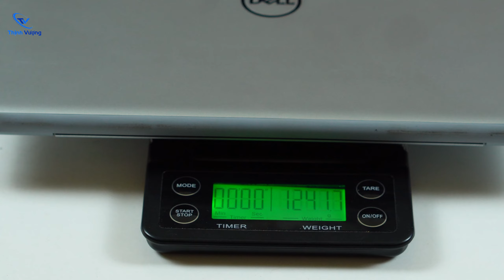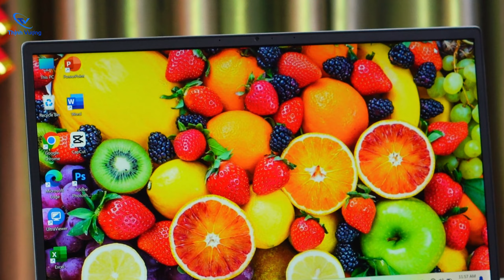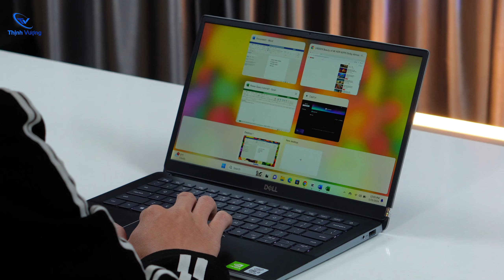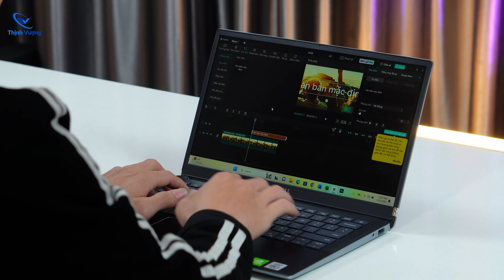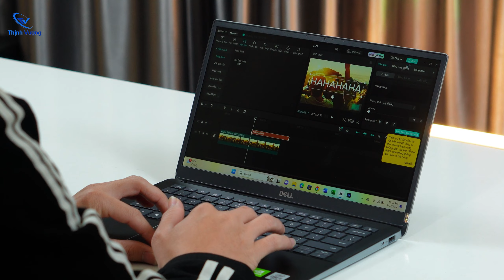Dell Vostro 5391 - Laptop mỏng nhẹ mà có card rời!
Đặt mua hàng tại Laptop Thịnh Vượng
Đ/C : 71 Thiên Hiền, Mỹ Đình 1, Nam Từ Liêm, Hà Nội
Hỗ trợ tư vấn: 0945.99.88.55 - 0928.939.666
Hỗ trợ kỹ thuật: 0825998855